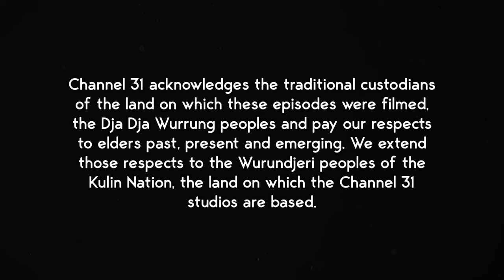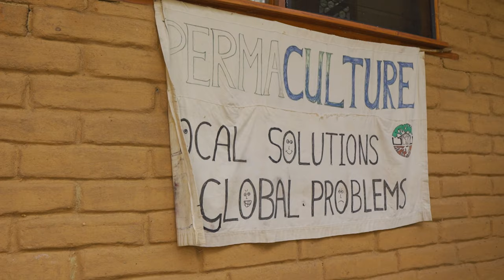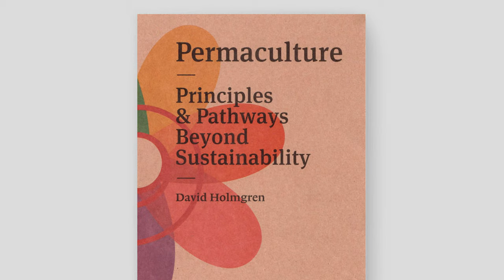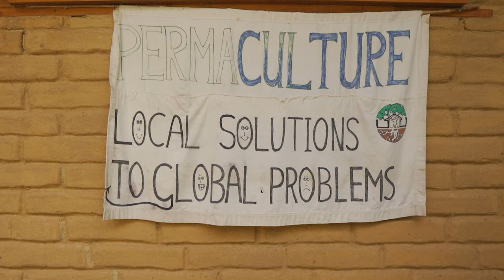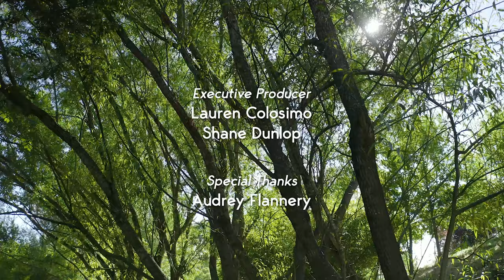The Eco Show - S01E01 - Melliodora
On the premiere episode of The Eco Show, Bridie Shepherd visits Melliodora, a permaculture property in Hepburn. We take a look at the bush fire resistant design of the property and learn about the interconnectedness of permaculture, thanks to property owners David Holmgren and Su Dennett.

The Eco Show, hosted by Bridie Shepherd, features some of the many Victorian organisations and groups working toward environmental sustainability and animal conservation. In this series, we visit all corners of the state to shine a light on some amazing people who are creating a positive impact for our local flora and fauna, and share their stories.

Tune in to C31 Melbourne and Geelong (Digital 44) every Monday at 7:30pm!

This program was proudly supported by the Victorian Government through Film Victoria.